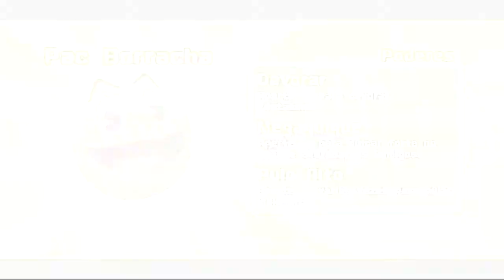Pacman Ghostly adventures Gameplay 2